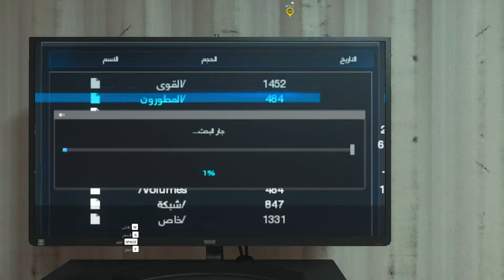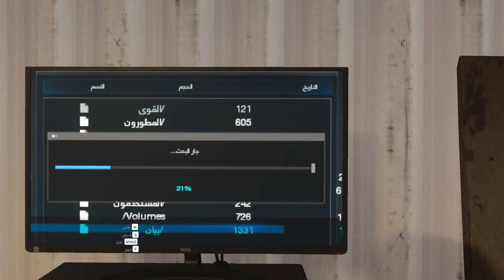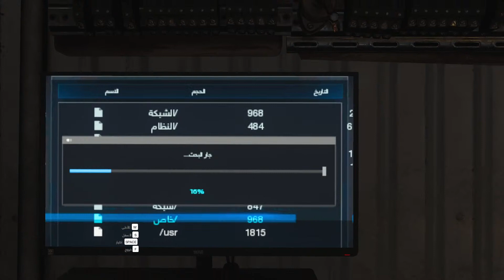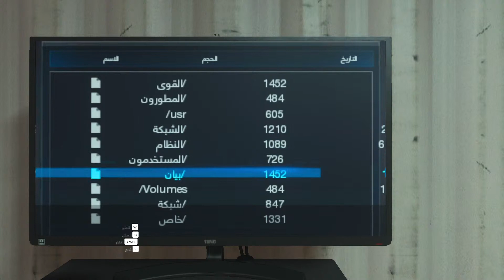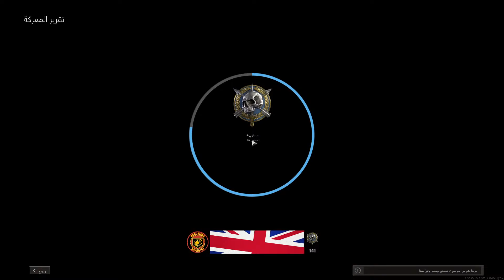نسخة من الطور التعاوني. عمليات خاصة.عملية المطرقة Call of Duty Modern Warfare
الطور التعاوني
عمليات خاصة.عملية المطرقة